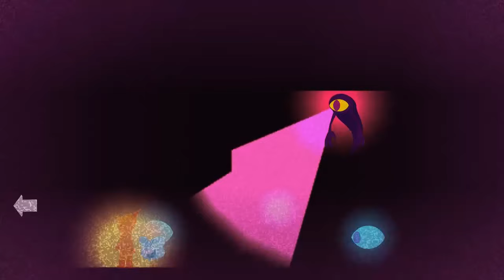Wandersong Playthrough ep 10: The Sun and Moon Spirit World!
Thanks for hanging out y'all! :D

YT Uploads on the daily!
Live streams on Sun/Tues/Wed/Thurs at 7:30pm PT on Twitch!